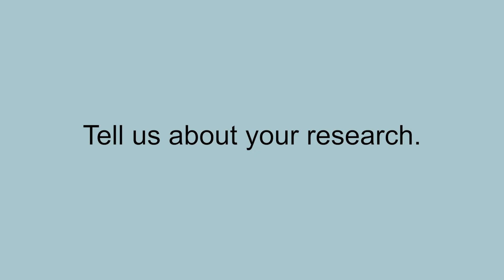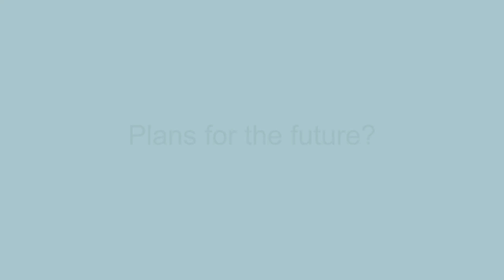Astronomy and Cosmology at Durham – Vicky Fawcett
We’re celebrating Durham University’s strengths in astronomy and cosmology research. Here PhD Researcher Vicky Fawcett, in our Centre for Extragalactic Astronomy, talks about her research on quasars, a supermassive black hole at the centre of a galaxy surrounded by a disc of matter that’s so bright it outshines the entire galaxy.